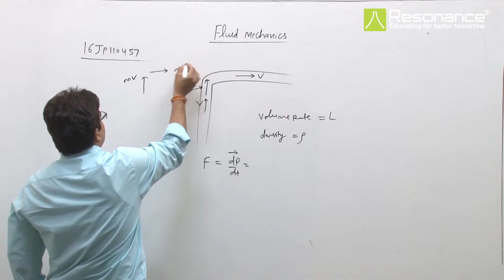16JP110457 Fluid Mechanics